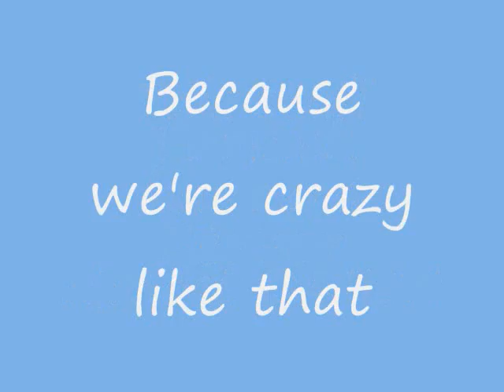Izumi Ostrich Mafia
We were all trying to look bad-ass on day in Dunbarton
and we looked bad-ass, as well as had fun.

it was so much fun random people joined in, and we all pretty much cried from laughing so hard